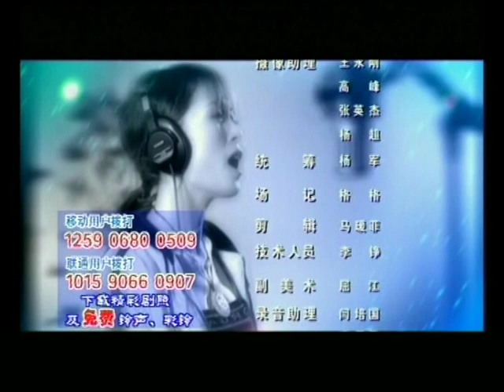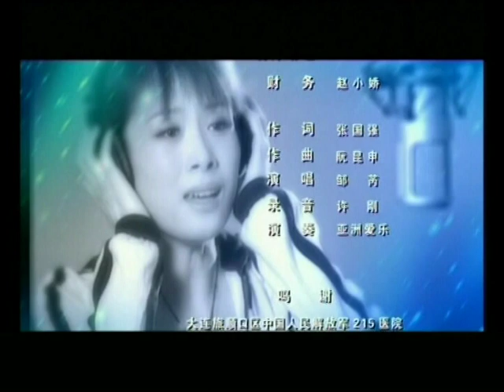ĐỊNH MỆNH TẬP 10 | Phim Bộ Tình Cảm Thuyết Minh Trung Quốc Hay Nhất 2023